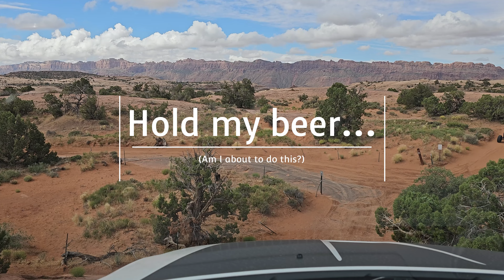Fiins N Things in a Grand Cherokee Trailhawk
A trail video of the southern section of Fins N Things in Moab, Utah.

This was one of my first real trails and first Jeep Badge of Honor in my '21 Jeep Grand Cherokee Trailhawk, which was stock other than Falken Wildpeak A/T3Ws.

This was in June of 2023.  My puppy Lydia, a 13-year old Maltipoo, was my spotter.